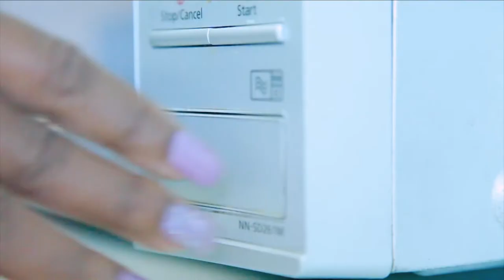Let's Talk . . . Counsellors Week HD